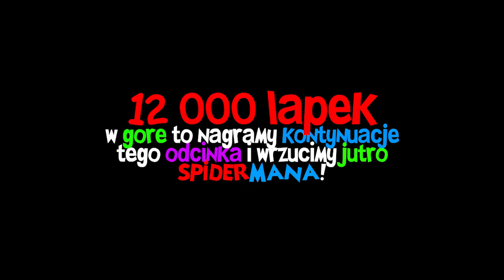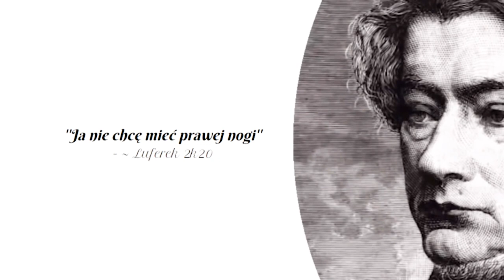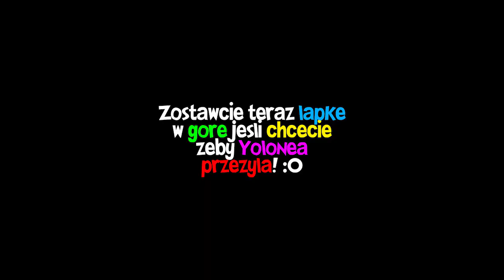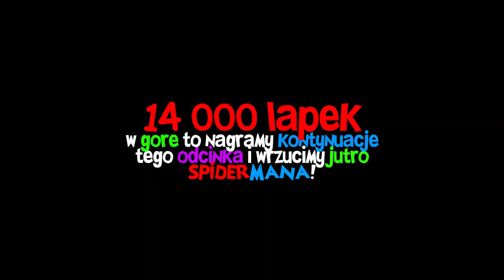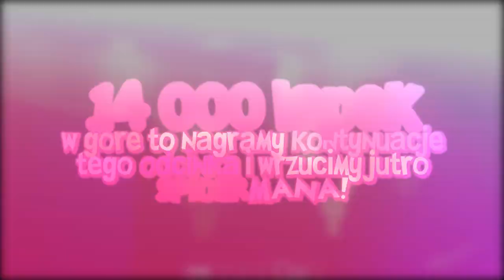👽🍀 MINECRAFT DOM #20 - AMONG US w MINECRAFT?! *MÓJ PIERWSZY strój jako IMPOSTOR?!* | SIMSCRAFT [S2]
12 000 ŁAPEK = JUTRO o 9:30 wleci MINECRAFT SPIDERMAN! 🕷️🕸️

ZAPRASZAM WAS NA KOLEJNY ODCINEK Z MINECRAFT DOMU W NASZYM MIEŚCIE SIMSCRAFT! W DZISIEJSZYM ODCINKU DOWIECIE SIĘ DLACZEGO ZAATAKOWAŁO NAS UFO I DLACZEGO JESTEŚMY POSTACIAMI z POPULARNEJ GRY AMONG US! CZY PRZEŻYJEMY DZISIEJSZY ODCINEK?! KTO JEST IMPOSTOREM?! CZY BĘDZIEMY MUSIELI WYBRAĆ ŻYCIE CZY ŚMIERĆ?! ZAPRASZAM WAS NA MINECRAFT DOM 20 SEZON 2 W MIEŚCIE SIMSCRAFT!

✔Teamspeak: luferek.pl

TAGI: lufer,luferek,minecraft,halloween 2020,minecraft halloween,halloween 2019,halloween 2018,duchy minecraft,śmierć,życie i śmierć,minecraft ślub,wesele,minecraft ekstra szkoła,minecraft dom,minecraft simscraft,simscraft luferek,simscraft,ślub i wesele,po polsku,basen luferek,halloween luferek,,kto ostatni,życie czy śmierć,śmierć minecraft,wampir,ugryzł